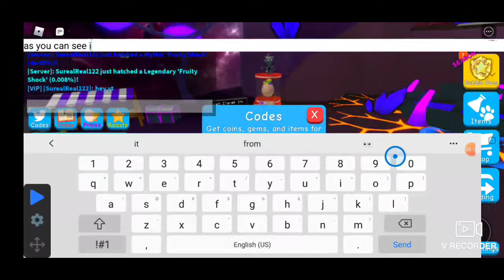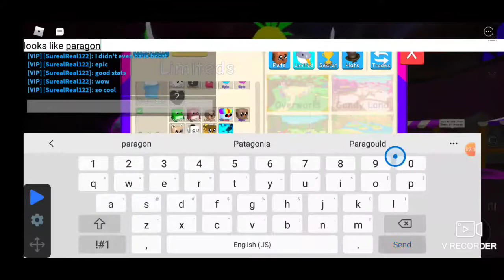I hatched a mythic fruit shock 😱